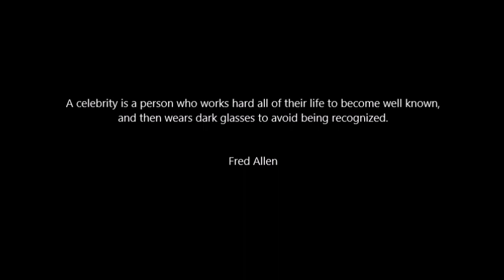Omotola Jalade- Celebritic 580k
Produced by Futball Surgery- Artilife, Omotola Jalade best scenes, pictures, love moments. Omotola celebrity scenes with husband, friends and Gene. We care for your happiness, we ignore boredom, sadness and loneliness. Be loved, entertained, educated.

Free downloads, tune in, play and watch as you laugh and being loved. Thanks.